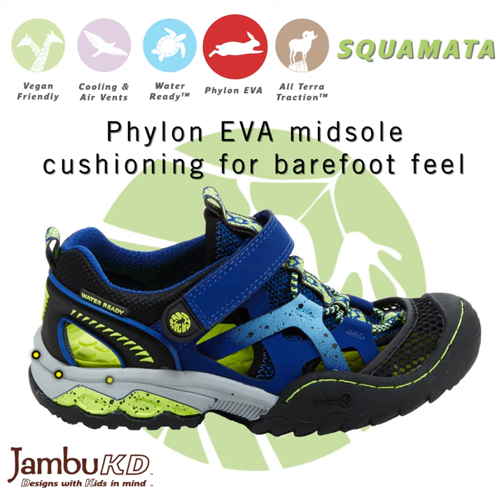Squamata Product Video